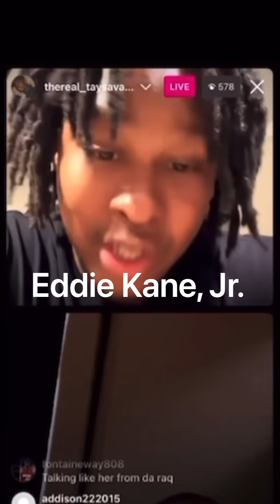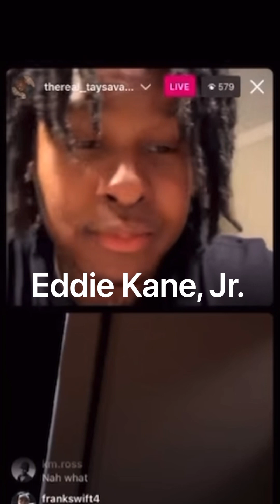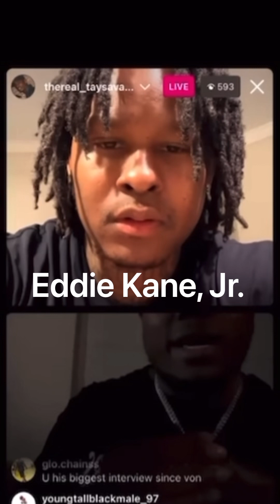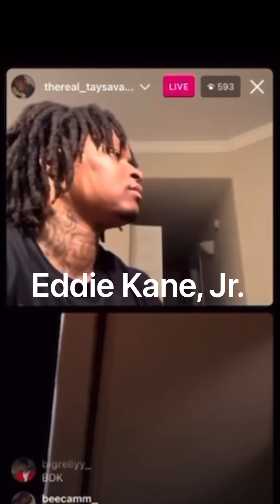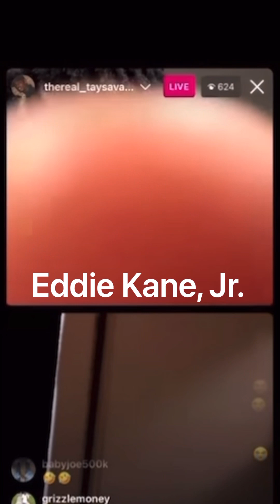Tay Savage0️⃣4️⃣3️⃣ 🅿️RESSED 1️⃣6️⃣Shotemvisualz BOUT WORDS SPOKE IN HIS 0️⃣5️⃣1️⃣KIDDO INTERVIEW‼️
SHOUTOUT TO ALL THE RENEGADES IN THE U.S.A., AFRICA, THE U.K., CANADA, THE PHILIPPINES, INDIA, THE NETHERLANDS, AUSTRALIA, GERMANY, ITALY, INDONESIA, FRANCE AND OVER THE 🌍!!!